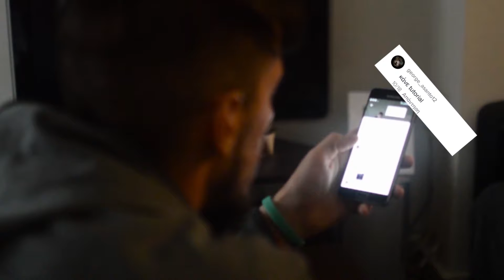Μάθε πώς να κάνεις το AROUND THE WORLD και αγγελάκια😎⚽✌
Καλησπέρα φιλαράκια μου σε αυτό  το βίντεο θα σας δείξω πως να κάνεις αγγελάκια η τα ποδαράκια όπως τα λέει ο καθένας για να μπορείτε  να ελέγχετε την μπάλα εύκολα και το around the world😀🤙😉Είναι η πρώτη φορά που κάνω τέτοιου είδους βιντεάκι ελπίζω να σας αρέσει και να σας βοηθήσει 🤙⚽😎